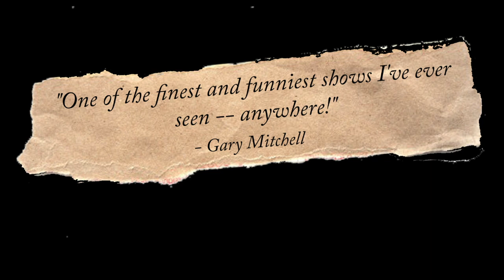CRT Ripcord Trailer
The most popular show of 2019 is making a come-back! Ripcord will be available to stream for just $20 on creederep.org. Tickets and viewing available May 18-31.